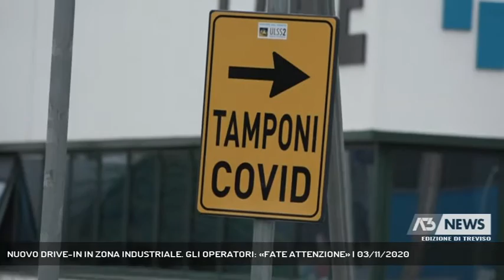NUOVO DRIVE-IN IN ZONA INDUSTRIALE. GLI OPERATORI: «FATE ATTENZIONE» | 03/11/2020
A3 NEWS Treviso 03/11/2020 - CASIER - Potrà arrivare fino a 500 tamponi al giorno il punto drive-in entrato in funzione questa mattina a Casier per tutta la zona a sud di Treviso || Sorge in piena zona industriale a Casier, in una collaterale di via delle Industrie, il nuovo punto drive-in della Marca destinato prevalentemente ai residenti della zona a sud di Treviso.L'area, in funzione dal lunedì al sabato dalle 7 alle 15, è segnalata e facilmente raggiungibile.L'operazione è stata portata avanti in tempi record dopo che è tramontata l'ipotesi iniziale di un drive-in nella vicina Conscio in comune di Casale sul Sile. Fondamentale è stata la collaborazione istituzionale, come ha sottolineato il sindaco di Casier Renzo Carraretto che questa mattina si è recato sul posto con il direttore generale dell'Ulss 2 Marca Trevigiana Francesco Benazzi. - Intervistati RENZO CARRARETTO (Sindaco di Casier), ALESSANDRA (Infermiera) (Servizio di Cristian Arboit) - Segui Antenna Tre anche sul digitale terrestre! Visita il sito